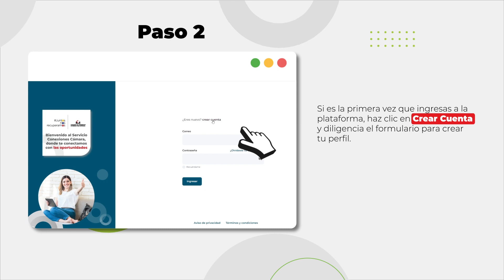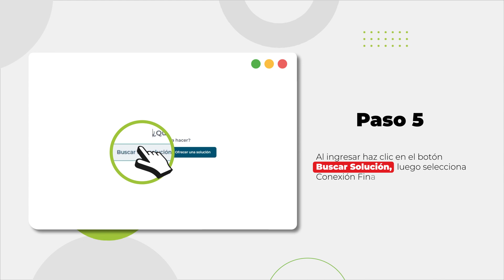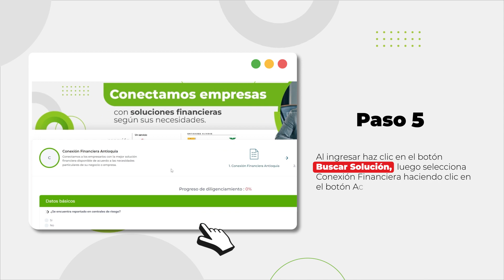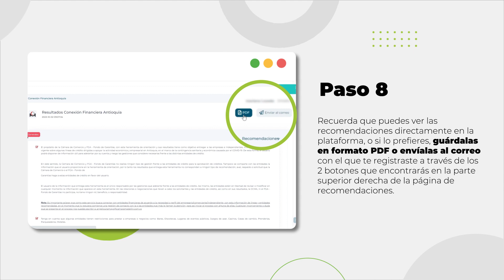Paso a paso del diagnóstico de Conexión Financiera.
¡Encuentra las mejores soluciones financieras según tus necesidades con nuestro servicio Conexión Financiera!

Te invitamos a conocer el paso a paso, a través de este video, para que puedas diligenciar tú mismo el diagnóstico que te ayudará a encontrar la mejor solución financiera disponible, ingresa ya mismo